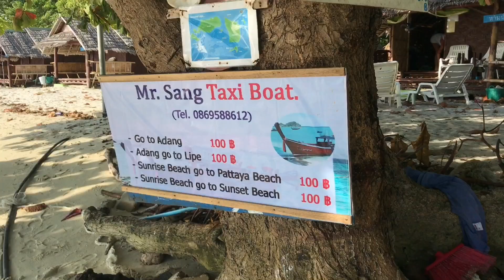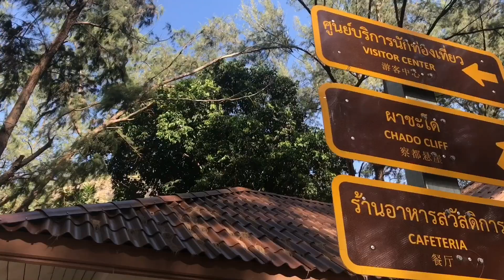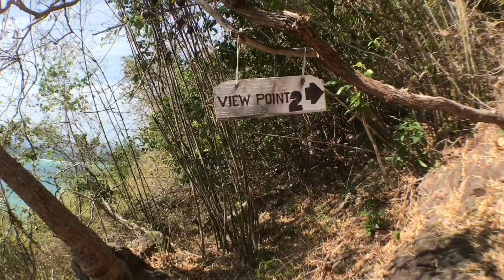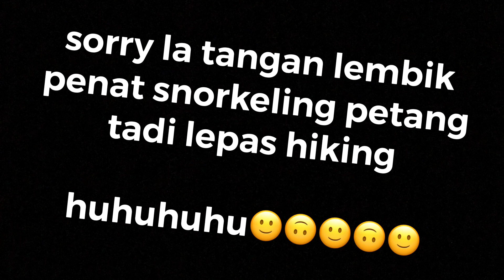THINGS MUST DO IN KOH LIPE, HIKING CHADO CLIFF IN KOH ADANG!! - VLOG #05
One of the MUST thing to do in Koh Lipe is to hike Chado Cliff in Koh Adang. Getting there is pretty easy, just go to the Sunrise Beach, find a taxi boat and say that you wanted to go to Koh Adang. It will cost you 100 Baht one way and 200 Baht for return. Then upon arriving in Koh Adang, start to find and follow the Chado Cliff signboard and eventually you will arrive at the starting point.

There are 3 viewpoints and the 3rd one is the highest. Climbing up may took around 30-45 minutes depending on you fitness level while climbing down is quicker. It is pretty steep though. Hiking with shoes is good and if you wore sandals its fine, but I do not recommend flip flop because some parts may be slippery.

Some tips to save your penny, if you want to snorkel but you don't want to spend your money going on a boat trip, Sunrise Beach is fine but you must be a good swimmer because the current can be really strong.